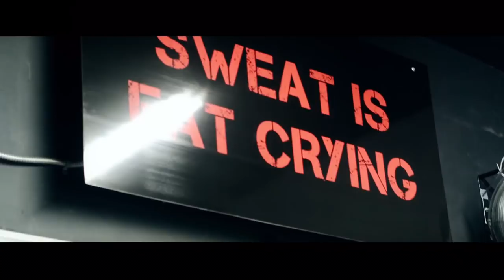Back Day with Anton Antipov, Sergey Palkin and Adam Awada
Filmed by Naltradamus (hyptown.com) at Amp'd Up training studio in Hallandale, FL

Back day training with Anton Antipov, Sergey Palkin & Adam Awada